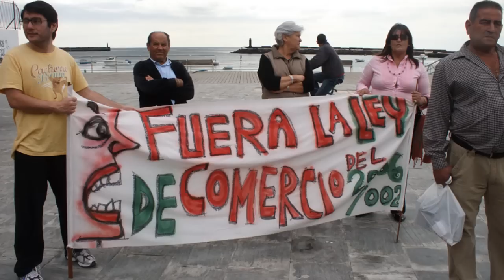Leticia Padilla: la libertad de protestar en la calle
Leticia Padilla (Marsella—Francia—, 1975) ya era delegada de clase en el colegio y lo siguió siendo en la Universidad. Años más tarde, cuando se trasladó a vivir a Barcelona, colaboró con asociaciones y colectivos de barrio, y más tarde aún, cuando fue madre por primera vez, se apuntó a participar en la asociación de padres y madres del colegio de su hija. "Soy inquieta y no lo puedo controlar", dice. "Una lo lleva dentro, hay que reivindicar y quejarse cuando se ven cosas injustas". Pero no siempre se queja. También dice que "vivir en Lanzarote es un lujo" y que estar siempre cerca del mar y del sol, "una maravilla".

Estudió dos años de Derecho en Francia, pero no era lo suyo, así que se puso a estudiar Marketing y Comercio Internacional. Es nieta de un andaluz que emigró a Francia y habla inglés, francés y español. En Barcelona conoció a su actual marido, con el que vive en La Asomada,  y vino a casarse a la Isla. De eso hace ya ocho años. Tuvo un bar en Arrecife, con actuaciones y concurso de rock incluido, y también trabajó en una Notaría, pero se quedó en paro. En esas circunstancias, un día llegó a casa con la compra del supermercado y se dio cuenta de que la factura no hacía justicia a lo que había en la bolsa, así que, armada de un ordenador portátil, una lista de correos electrónicos y mucha incertidumbre, convocó una protesta en el Cabildo viejo contra los precios de la cesta de la compra en Lanzarote. El día de la concentración no tenía ni una mínima idea de lo que se iba a encontrar allí, pero se encontró a 300 personas más con idénticas ganas de protesta, así que la convocatoria se repitió y la segunda vez ya acudieron casi 2.000. Cuando terminó la manifestación, Leticia leyó un manifiesto en el Parque Islas Canarias: "Te sientes libre con un megáfono en la mano",  dice... y comenzó a cogerle el gusto a esto de las protestas.

Pero no todo fue tan sencillo. A ella, que nunca había salido en la prensa, comenzaron a cuestionarle su papel por criticar el oligopolio en la Isla en el sector de la alimentación. "Llegaron a decirme que cobraba un cheque de Spínola", precisamente en un momento que lo estaba pasando mal porque le estaban embargando la casa y seguía en el paro, aunque por lo menos, la protesta sirvió para que se pusiera el problema en al agenda política "y se halara de la Ley de Comercio", dice. También sirvió para poner la semilla de una asociación de consumidores, pero no se sintió a gusto con la gente que se sumó a la iniciativa, lo dijo y se fue. Eso sí, ahora reconoce que Aculanza, la asociación que nació de ahí, está haciendo una buena labor.

Dice que quedó "tocada" de esa experiencia  y que se dejó "seducir" por el PSOE. Se afilió, entró en la Ejecutiva y presentó un proyecto para hacer un mercado de abastos en Arrecife. Trabajó sin contrato, asegura, y cobró muy poco, y dice que aprendió que "no se puede cambiar nada desde dentro", porque aunque en los partidos haya diálogo, juventud y participación, "la última palabra siempre la tienen los de arriba" y en Lanzarote, como en el resto del mundo, manda el poder financiero.

La experiencia en el PSOE no duró mucho pero la participación en política no tenía marcha atrás. Comenzó a seguir a un grupo de Facebook que se llamaba 'Estado del malestar', de donde acabó surgiendo, al menos en parte, el Movimiento 15-M, y ella acabó formando, junto a otros, la plataforma en Lanzarote, y convocando la manifestación que precedió a otras protestas, a las acampadas y a las asambleas. Reconoce que "en Lanzarote es difícil sacar a la gente a la calle", pero en esta ocasión ayudó el hecho de que la convocatoria fuera nacional, y la indignación también. En la Isla se siguen haciendo asambleas semanalmente, y propuestas, como la rebaja de sueldos de los políticos, las denuncias contra Inalsa o el germen de una radio que recoja denuncias públicas.

"Hay mucha gente con ganas de denunciar", dice Leticia, y pide a la gente que no se quede en casa porque las cosas no van bien. Asegura que después de una asamblea le entra "un subidón tremendo" y que se siente "fuerte" y "sin miedo a denunciar. La parte negativa, de nuevo, es que protestar cierra muchas puertas laborales. Perdió el último trabajo por quejarse de un contrato de 20 horas semanales convertido en una jornada de 50.